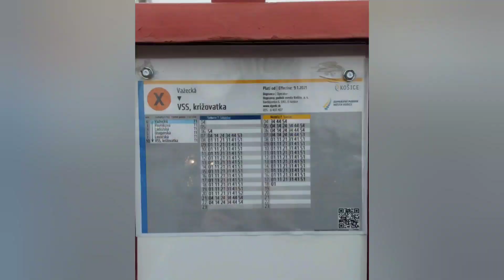Výluka električkovej dopravy na sídlisku Nad jazerom. (1)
Ahojte, ja vás vítam u nového videa na kanále MATOPATOMHD a dnes som si pre vás pripravil prvé video z výluky električkovej dopravy na sídlisku Nad jazerom.
Dnes sa pozrieme na prvú etapu výluky u autobusovej dopravy.

Prajem príjemné sledovanie videa :-).

🚏Sídlisko Nad jazerom

Môžte si pozrieť môj Instagram, na ktorý dávam fotky z MHD: mato_pato_mhd

MATO PATO MHD 2021 🚋 🚎.